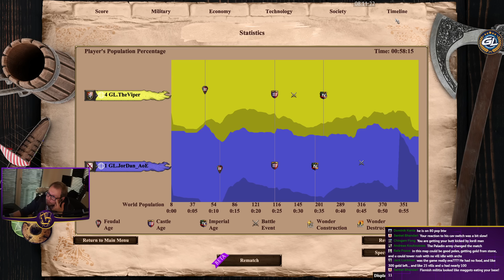Warlords Chaos Pit | Bohemians vs Burgundians | vs Jordan